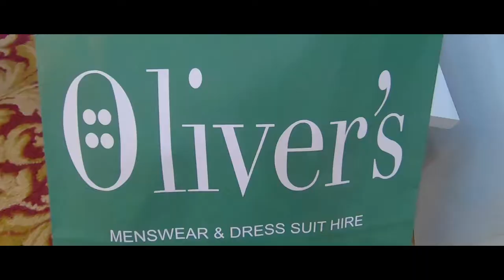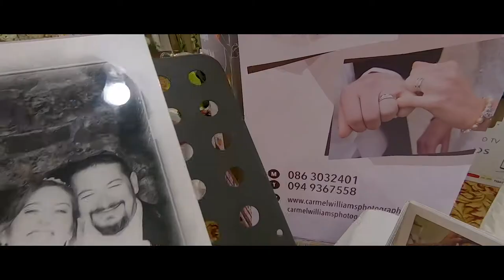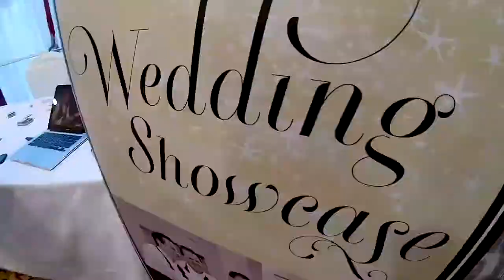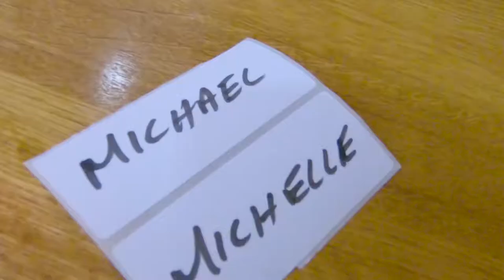Vlog E52 - Wedding Fair - Ballina, Co. Mayo 2019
I spend the afternoon at The Great National Hotel Ballina at their Wedding Fair where one lucky couple win €10,000 worth of a wedding prize.

V L O G   V I D E O

Be part of my channel, if you enjoyed watching this video please hit the thumbs up icon, maybe leave a comment, consider subscribing and sharing my video with someone who might also like it.

By either liking, commenting, subscribing and sharing, lets google know that there is some sort of interaction on my channel, which in turn helps them figure out who to share my videos with others who might enjoy watching them.

V L O G   P L A Y L I S T   2 0 1 8

V L O G   P L A Y L I S T  2 0 1 7

T E L E P H O N E

P R E V I O U S / C U R R E N T  C L I E N T S  I N C L U D E

Connolly's Mercedes - Benz,

The Wine Buff Sligo,

Irish TV,

Feehilys Florist,

Fine Gael Political Party,

Bruss gmbh,

I.T. Sligo,

An Gardai,

Burns Car Sales,

Wedding Journal,

Our services have been used by Magee Fashions, Ireland West International Airport, Midwest Radio, Ocean FM,

Our Services Include:

Concept Development - Script Supervision - Camera, Audio & Lighting - Presentation Direction - Editing - Music & Graphics.

Website Design - Youtube Channel Maintenance - Facebook Page Maintenance - Editing Service - Duplication and Conversion Services.

Product Reviews - Event Video Production - Product & Services Launch - Music Video - TV Advert - Online Promotion - Podcast Production - Studio Hire - Freelance Camera Operators.

Photography Service - Property Video Sales - Motor Car Sales Promotions - Weddings - Plays - School Productions - Drama Productions - Traffic Video Analysis.